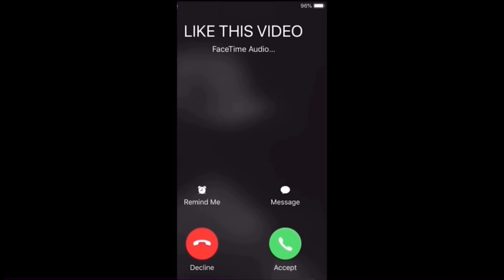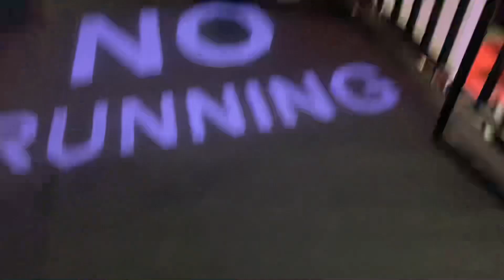DAILY VLOG(Went to airborne🔥)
Welcome to AJC squad !!!

My name is AJ, welcome to the AJC, here y’all are family not just subscribers, I hope you enjoyed the video💖 SHOW LOVE AND BE ACTIVE 💯 Love Y’all AJC’s 🖤